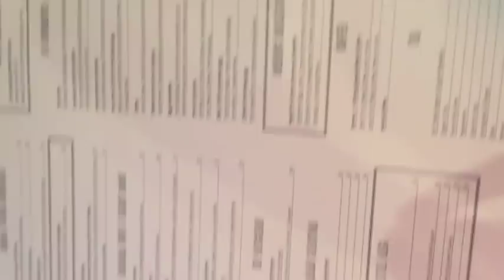Aussie Vlog Pt.1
Hey guys! This is the first part of my Australia Snapchat Story!

Song: Paris La Nuit - A Virtual Song